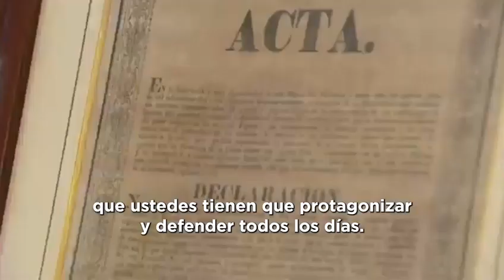ADUANA RECUPERÓ IMPRESO DE LA DECLARACIÓN DE INDEPENDENCIA DE 1816